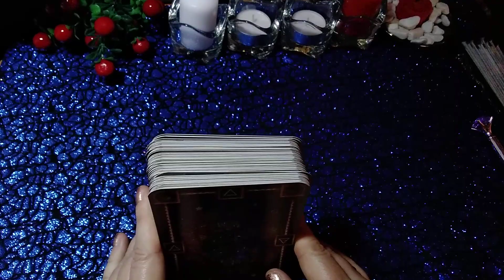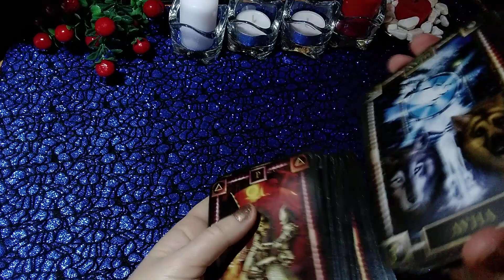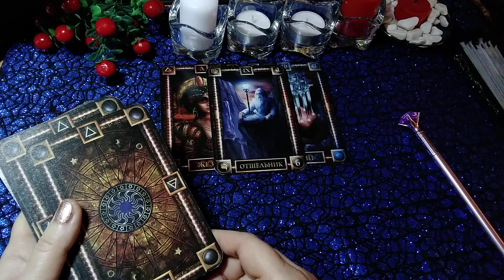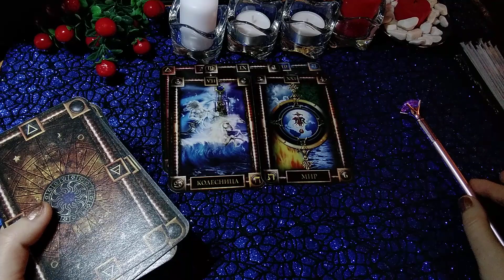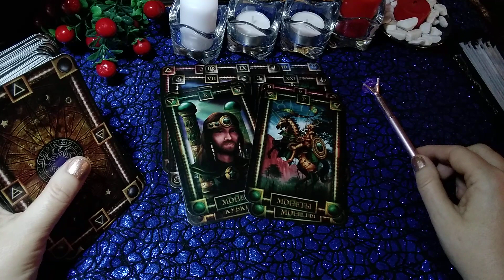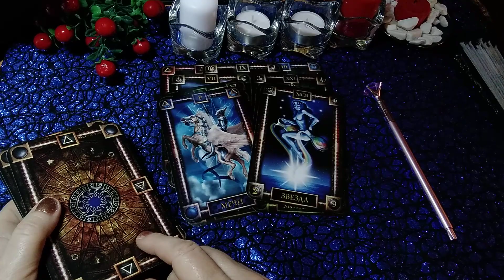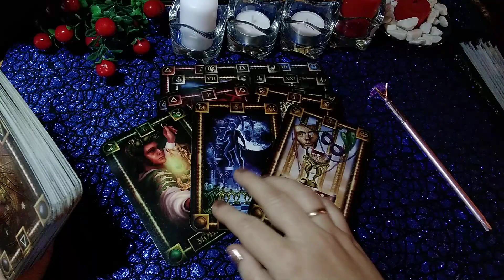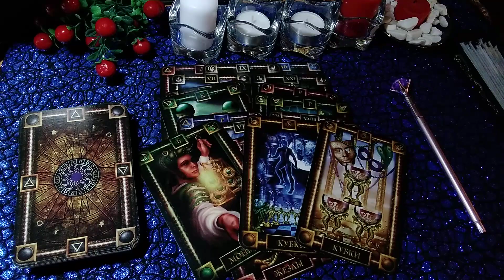ОЙ!!! ЛЮБОВЬ С ЖЕНАТЫМ!! Гадание онлайн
💞 Приветствую Вас !!! 🙏 💞 ⚜ 📌Мои расклады имеют общий смысл и могут не резонировать с вашей ситуацией! А возможно и могут быть знаковыми!
Обращайтесь за личной ❤ консультацией.
📌ПРАЙС на услуги вышлю по запросу!
📌 📌 📌Форматы личных консультаций:
✔1) Экспресс - расклад 1 вопрос на 3 карты.Высылаю трактовку (видео ролик) в день обращения.
✔2) Развернутый расклад - Тема на выбор - любовь и отношения или работа, личная жизнь и пр. Ауди \развернутый расклад \голосовой формат + фото расклада. Отвечу на ваши 5 вопросов. Или подберу расклад!
✔Развернутый расклад - ЛЮБОВНЫЙ ТРЕУГОЛЬНИК Ауди \развернутый расклад \голосовой формат + фото расклада. Отвечу на ваши 7 вопросов!